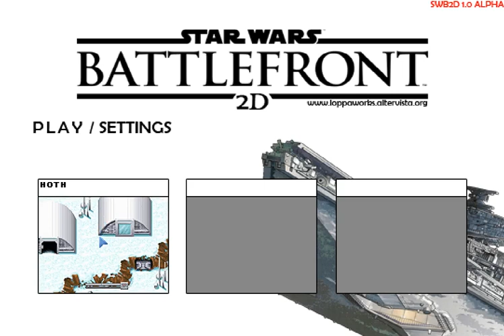Star Wars Battlefront 2D [PC] Gameplay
Gameplay of Star Wars Battlefront 2D, a video game for the Windows PC gaming console.